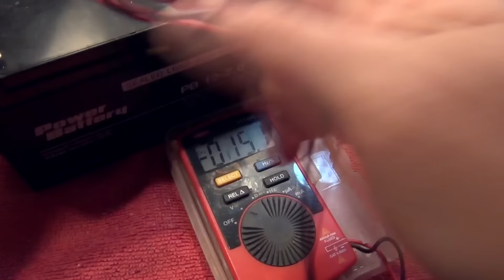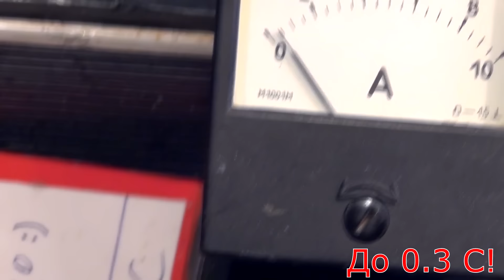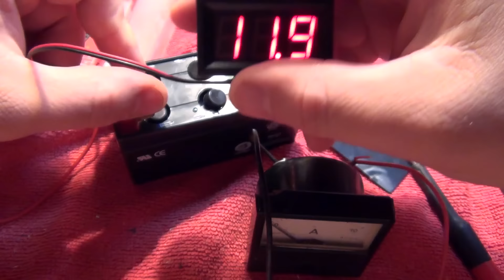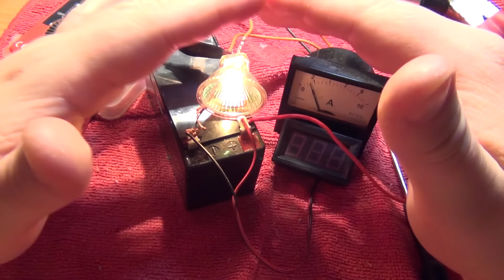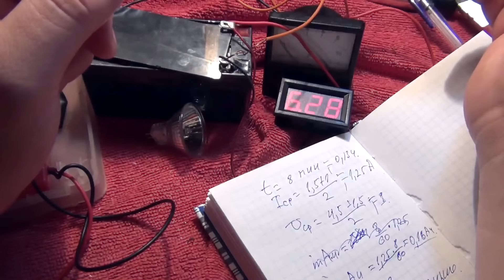Про восстановление AGM аккумуляторов 🔋(заливаем чистую воду)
Иногда оживают)
У меня появился «патрион», с вас поддержка, с меня больше качественных видосов =)